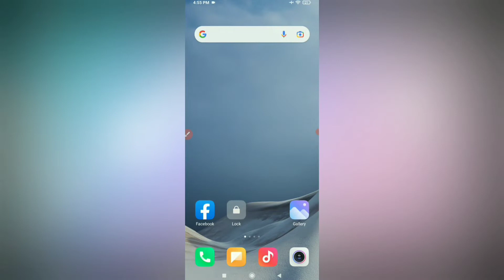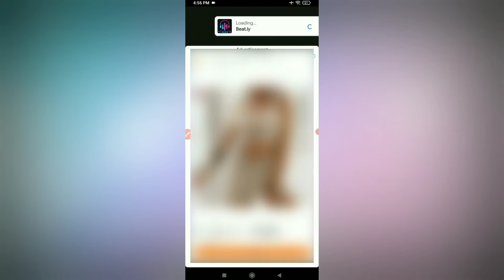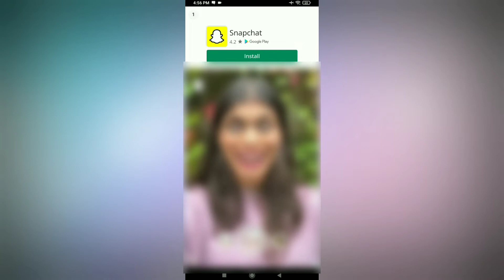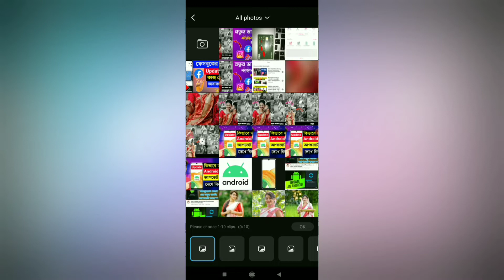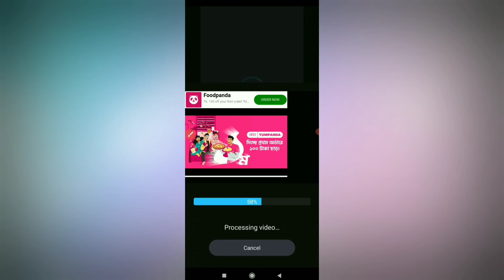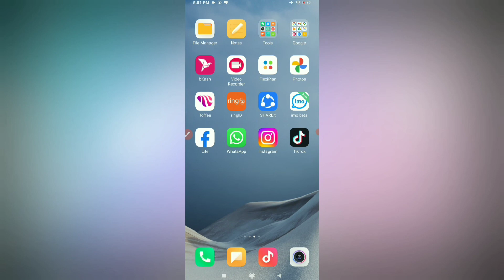New Viral Photo Moving & Lyrics Status Video Editing 2022 || Facebook Status Video Editing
how to make facebook text post screenshot status video
facebook text post screenshot status video editing bangla status video
how to make status video in alight motion
New Viral Photo Moving & Lyrics Status Video Editing In Alight Motion New Viral Photo Moving & Lyrics Status Video Editing
New Viral Lyrics Status Video Editing Alight Motion Trend Video Editing New Lyrics Status Video Editing In Alight Motion
Photo Moving Lyrics Status Editing In Alight Motion
Status Video Editing In Alight Motion New Facebook Viral Status Video Editing

                💢Follow Me💢